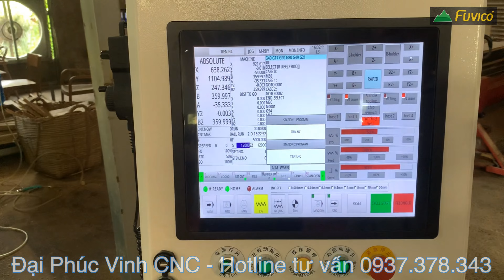RREVIEW Máy CNC 4 Trục 16 Dao 2 Bàn WM-4X4CNC/MD2, Máy CNC 5 axis chuyên gia công chân ghế